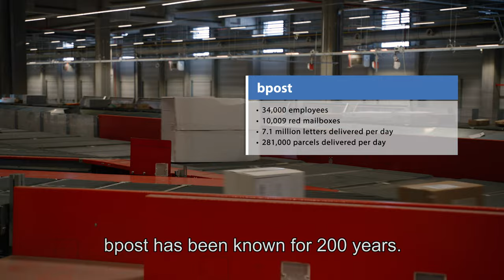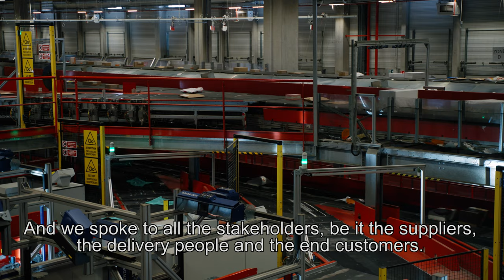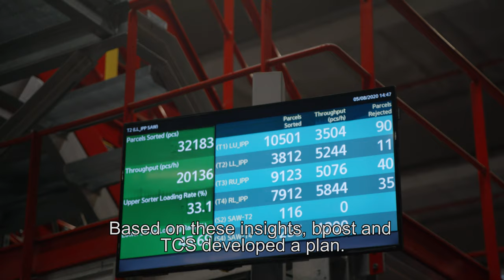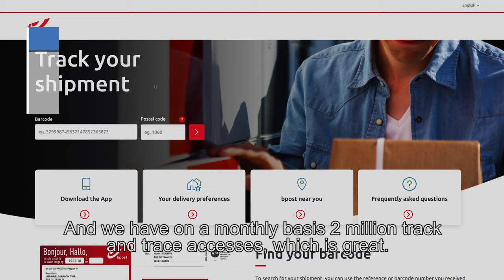TCS takes bpost's e-commerce capabilities to the next level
From all industries, there are few that have experienced as much disruption as the postal sector. bpost is Belgium’s leading postal operator and an international parcel and e-commerce logistics provider. In 2017, bpost partnered with TCS for its transformational capabilities.

Together, bpost and TCS developed new products and services, resulting in a better customer overview, a higher NPS score at lower costs, allowing bpost to continue playing a crucial role connecting businesses and people, now and in the future.